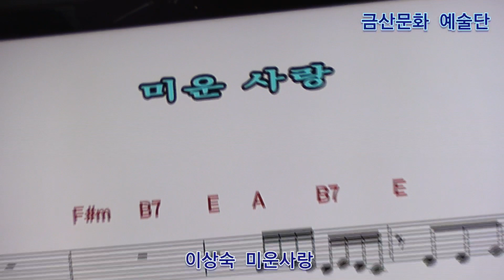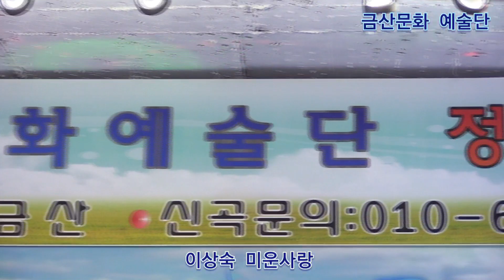이상숙 미운사랑 원곡진미령 제333회 한국가수협회 금산문화 예술단 정기공연 스타효사랑 특설무대